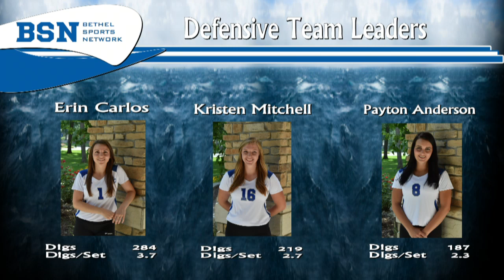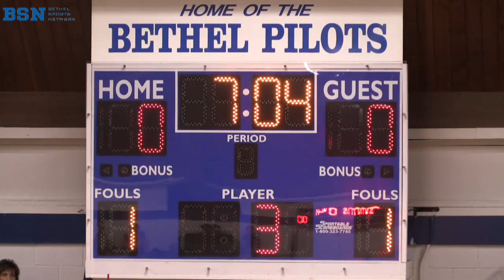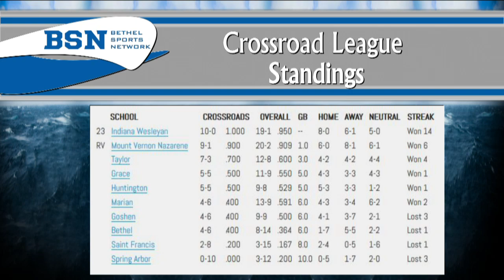Live Volleyball: Bethel vs. Huntington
The Bethel College Pilots take on Huntington live on the Bethel College Campus